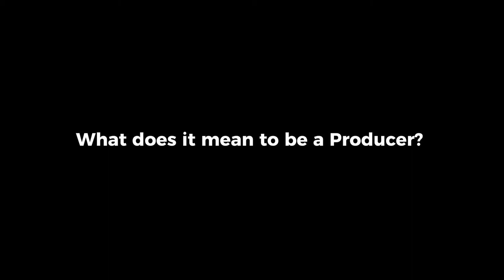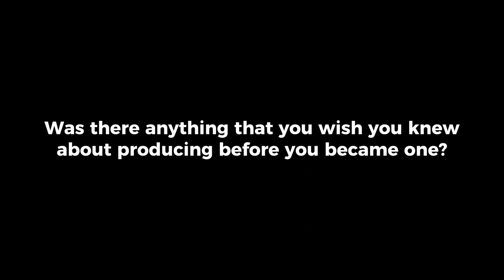Shawn Levy (21 Laps Entertainment) on the Producing profession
Interview with Shawn Levy (21 Laps Entertainment) talks about the producing profession and creating a diverse slate.

Executive Producers
Producers
Co-Executive Producers
Supervising Producers
Senior Producers
Line Producers
Co-Producers
Associate Producers
Segment Producers
Field Producers
Story Producers
Production Managers